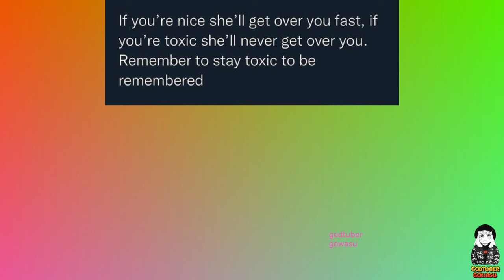Anime Memes 2024